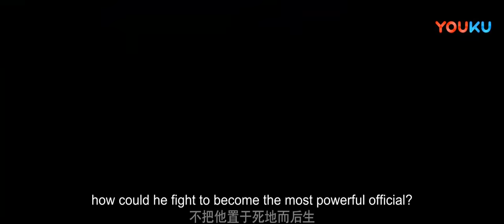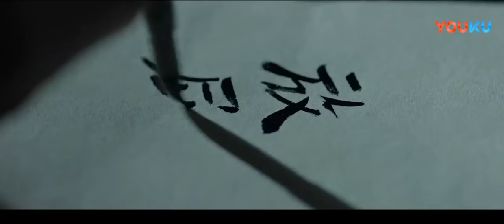Joy of life Official Trailer| Qing Yu Nian (Zhang Ruoyun, Xiao Zhan)